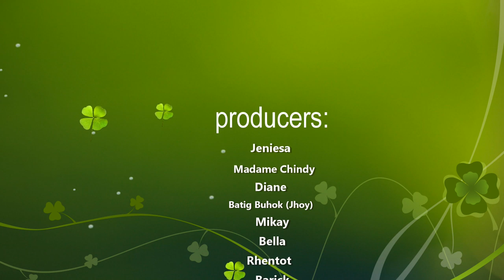Bitch in Cor Jesu College